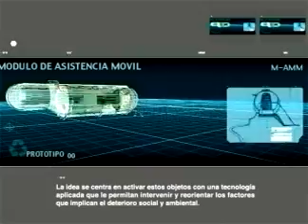Keloide -Motion Graphics Caraqueño- Reel 2005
Reel de animacion gráfica.
Música; Moondog

(presentaciones de peliculas cortometrajes, documentales y series, proyectos experimentales)

Motion Graphics reel of graphic design lab KELOIDE; Saul Garcia, Alvaro Leon, Sebastian Miranda

Caracas, Venezuela
Madrid, España

tags2-
radiomestiza papashanty kp9000 bacalaomen tuqueque films mestiza platanoverde famasloop capuleto desorden publico simpl3 area23 tiunaelfuerte babylon motorhome kandanga usp tuqueque miss amnesia coca simpl3 craze ak1200 anakin marky metra drum n bass dub almendares belio decibelio colectiva costa rica chile milenio virtual 3noches mucha sangre minidv resolume rojo platanoverde chespirito cantinflas miyazaki ninjatune mad professor arepa
motion graphics grafika experimental animacion 3d after postproduccion effects 3d ilustracion stopmotion broadcast diseño tipografia max freeware showreel demoreel animation